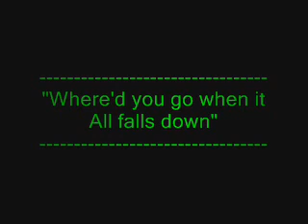Where'd you go when it all falls down - Fruity Loops Mash up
Mash-up made in fruity loops studio 9
---Where'd you go - Fort minor (instra)
---All Falls Down - Kanye West (acapella)